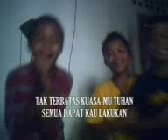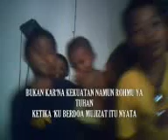MUJIZAT ITU NYATA.3gp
Paulus dan Barnabas tinggal beberapa waktu lamanya di situ. Mereka mengajar dengan berani, karena mereka percaya kepada Tuhan. Dan Tuhan menguatkan berita tentang kasih karunia-Nya dengan mengaruniakan kepada mereka kuasa untuk mengadakan tanda-tanda dan mujizat-mujizat. (KIS 14:3)